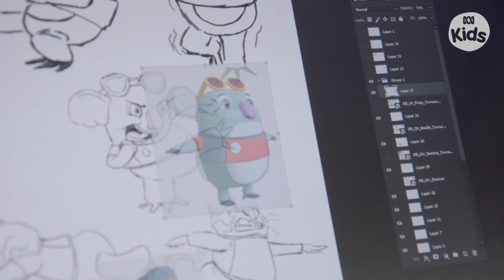Meet The Cast | Kangaroo Beach | ABC Kids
Meet the voices behind the characters on Kangaroo Beach.

Four young animal friends spend an action-packed summer at the spectacular Kangaroo Beach, training as junior cadets with their lifeguard heroes. When an emergency breaks out, the cadets step up to help keep the water safe.